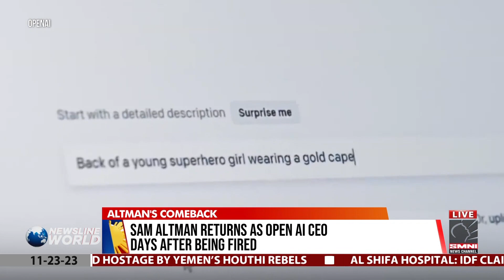Sam Altman returns as OpenAI CEO days after being fired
Sam Altman is back as the CEO of OpenAI after a bit of drama, and his comeback came just days after his sudden ouster as the chief executive.

via Justine Nazario